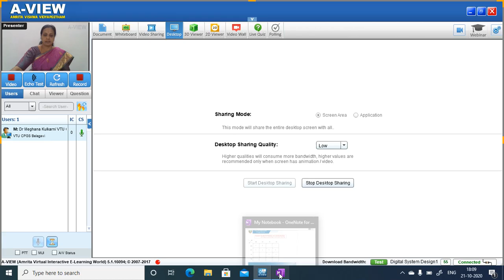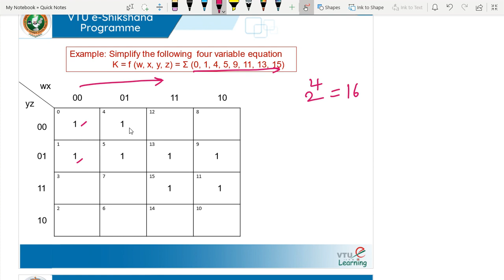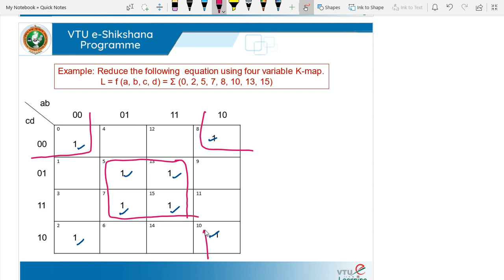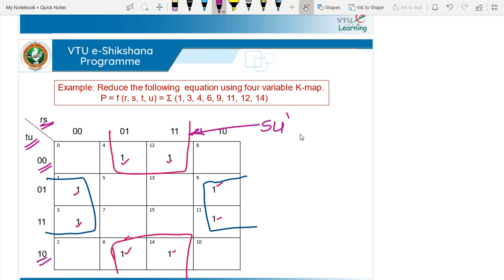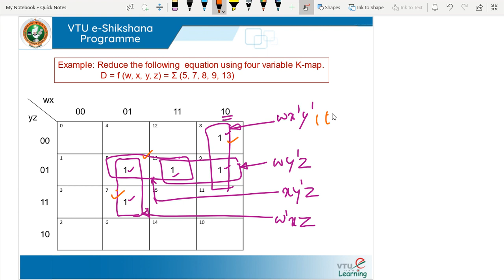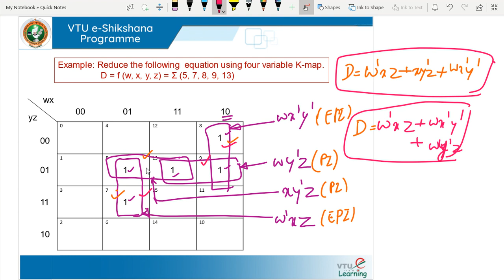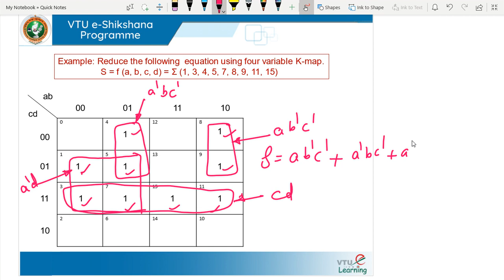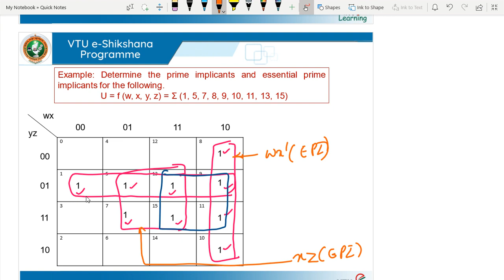Module1 - Karnaugh Map Part II